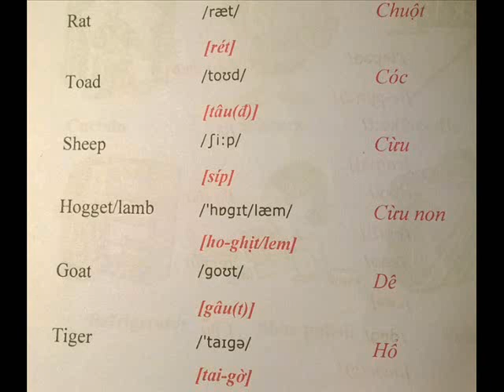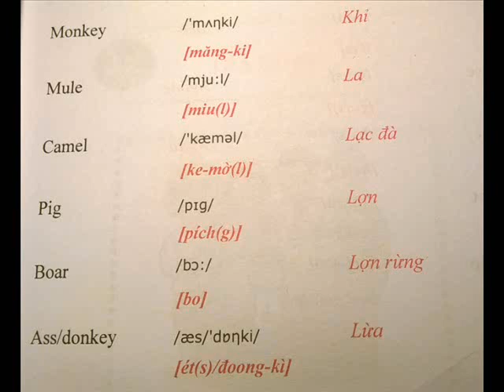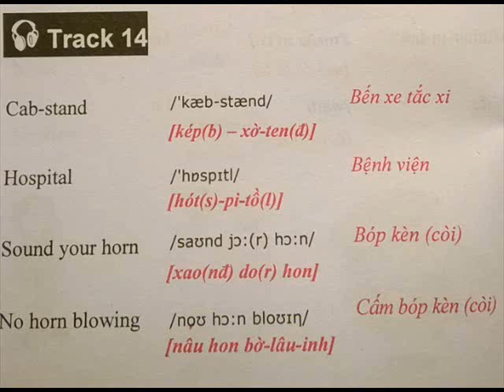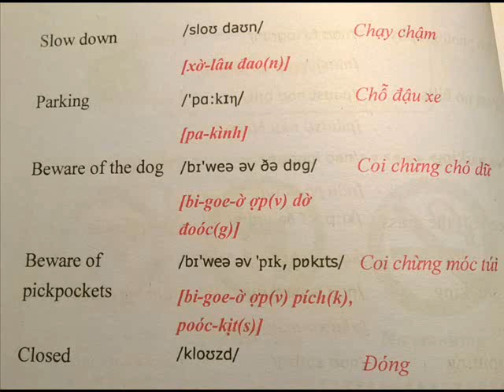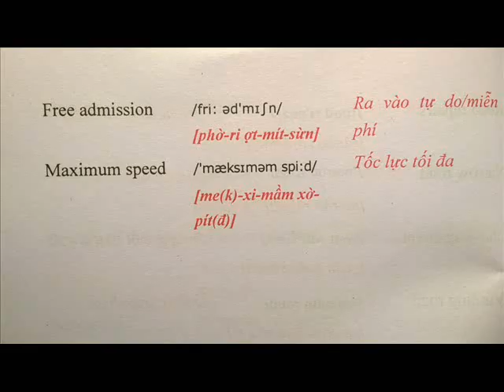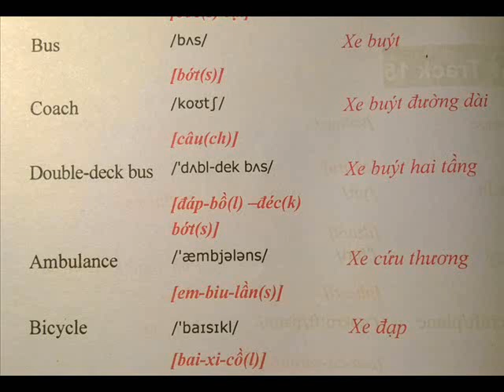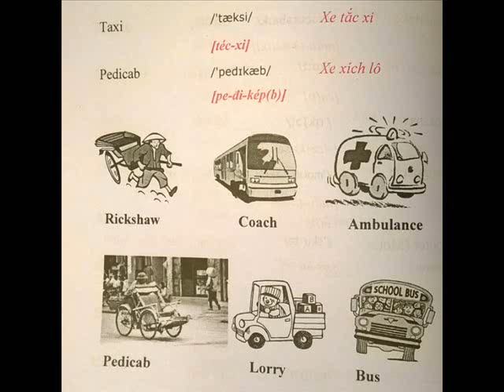Tự Học Tiếng Anh Cấp Tốc Cho Người Mới Bắt Đầu - Bài 11,12,13,14: Vật nuôi - Gia đình - Biển báo...